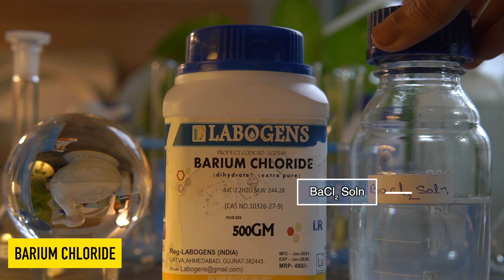What are the products when Barium chloride (BaCl2) reacts with Lead nitrate (Pb(NO3)2) ?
Pb(NO3)2 + BaCl2 → PbCl2↓ + Ba(NO3)2
Does BaCl₂ and Pb(NO3)2 form a precipitate?
What are the products of BaCl2 and Pb(NO3)2?
What is the equation for lead II nitrate barium chloride?